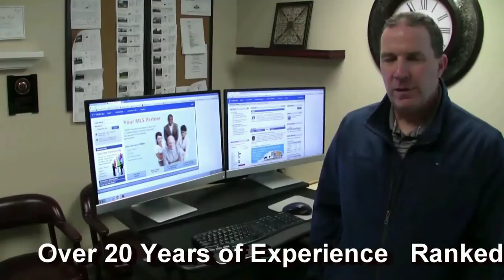Top agent in Havertown PA 19083